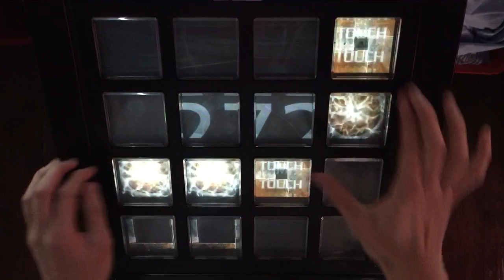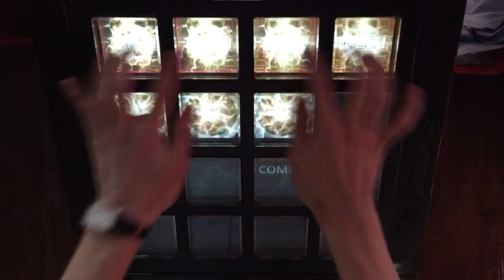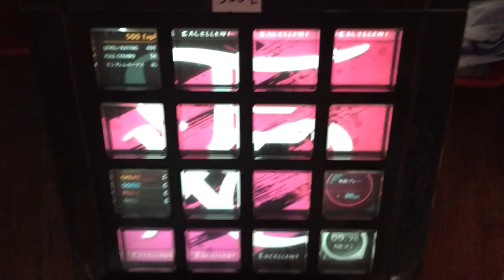【jubeat prop】 日天悦扇紊舞 [EXT] EXC Player : CORBY.QS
Player : CORBY.QS

Akhuta Lv.9

ARENA MODE 5주차 신곡

3000000pts.